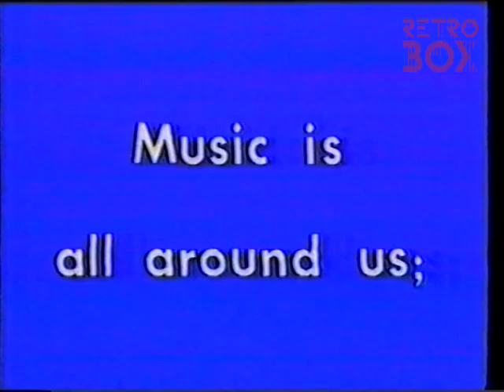Music Box - Episode 1 "Music is Everywhere" (1981)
The classic kids music education series with the bossy, arrogant magical music box.  Starring the lovable Heather Conkie, this TVOntario produced series was shown as far as Australia well into the 90's.